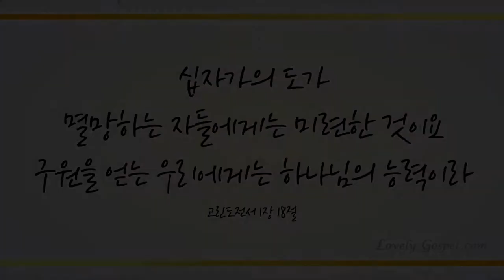감사함으로 (With Thanks) - 82 번지점프 (82 BungeeJump)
리드 보컬 : 슈비
키보드 : 찰스
베이스 기타 : 타미탐
카혼+퍼커션 : 프랭키

인디 밴드 82번지 점프가 하나님께 바치는 찬양 '감사함으로'를 연주합니다.

이들의 디지털 음원 '땅콩은 누가 먹어줄건가요'와 '백수였던 구남친' 에서도 느낄 수 있듯이 그들 만의 독특한 가사와 현실적인 삶에서 얻어지는 젊은이 특유의 재치는 인디밴드로서의 자유스런 면모 또한 유감없이 발휘합니다.

상도동 82번지 옥탑방에서 탄생했다는 재미있는 일화를 밴드 명으로 가지고 있는 이 사랑스런 밴드가 리드 싱어만큼 예쁘고 아름다운 음악으로 세상을 감동시킬 날을 위해 모두 함께 기도해 주시기 바랍니다.

82 Bungee Jump -- With thanks
Shubi (Vocal), Charles ( Keyboards), Tommy Tom (Bass Guitar), Franky (Cajon and Percussion)

Listen to this lovely praise to God by 82 Bungee Jump.
82 Bungee Jump is known for their young and free spirits in their melody and lyrics based on their daily lives. You will also enjoy other songs such as "Who will eat those peanuts for me?", or "My unemployed ex-boyfriend."  They started the band from the room on the roof top in Sangdo Dong #82. Please pray for them as they praise and worship God beautifully with their own style.